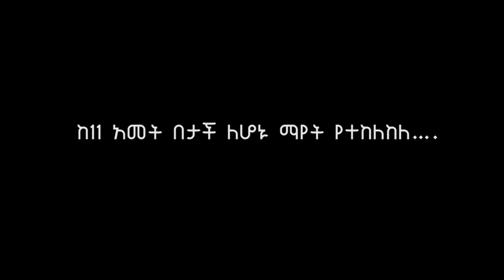LTV WORLD: MILHEK : ግብረሰዶም ለመሆን የሚያስገድድ ዘረመል አለ? (Homosexuality)